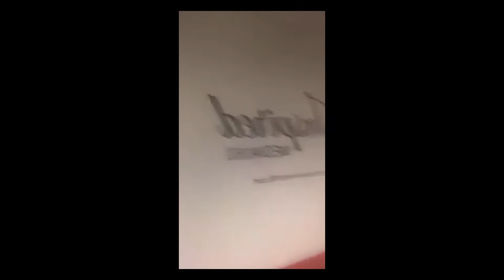How To Change Careers And Transition Smart With Fields Moseley | In The Moment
TODAY'S STORIES
00:00 – Intro into today's stories
01:13 – March Madness App Sets New Livestream Record
03:48 – Fields Moseley, Former News Anchor turns Comms Director
09:33 – Gelie Akhenblit on breakthrough thinking
12:52 – Inside Arizona Give's Day Facebook Live Event
17:55 – Zenobia Mertel on portable inflatable lounges
19:36 – Lunch With Mom
20:57 – Final words of inspiration from Fields Moseley

How to change careers and transition smart? Former News Anchor Fields Moseley tells us how he did it. Also in this 20 minute episode, How to practice breakthrough thinking with Gelie Akhenblit, Zenobia Mertel shows us a hot new trend in fun outdoor furniture that travels with you, and go inside Inspired Media 360 studios to see a major pay it forward movement.

Hosted by: Emmy award winning news personality Carey Pena, alongside Gelie Akhenblit and Zenobia Mertel